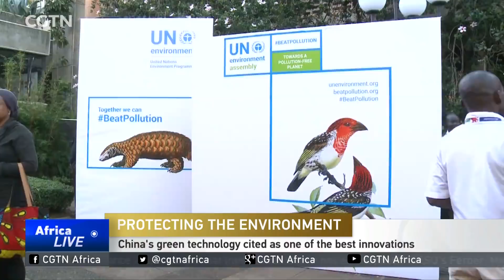China's green technology sighted as one of the best innovations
China's green technology has been put on the spotlight, during the 2017 Sustainable Innovation Expo in Nairobi. On display were technologies and solutions by 40 outstanding innovation-oriented enterprises from around the world. CGTN's Terry Wangari has more.